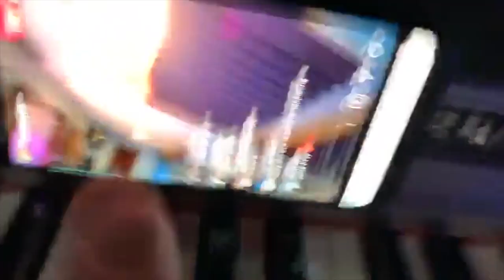Deal Casino + The Happy Fits Instagram Live 7/09/19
Deal Casino and The Happy Fits joint instagram live thingy

3:10 So Alright, Cool, Whatever
7:48 Reason for Dreaming
14:06 French Blonde
23:14 Baby Teeth
30:11 Red Balloon
35:12 Grow Back

moral of the story: deal casino needs more cello and the happy fits need more keys